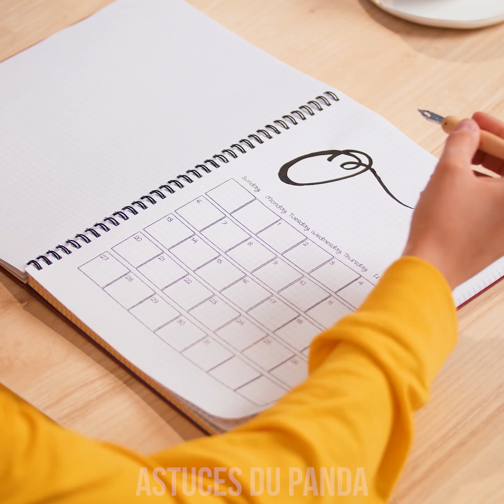L'ART C'EST AMUSANT #2|| 9 astuces de peinture et de dessin DIY par Astuces du Panda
Vous cherchez des façons créatives de concevoir des étuis de téléphone ou des peintures accrocheuses? ! Vous êtes juste à temps pour la classe! Découvrez un tas de techniques de peinture cool et intéressantes en utilisant des fils, crayons, peintures en aérosol et de nombreux autres astuces de dessin! Il n’est jamais trop tard pour devenir artiste !

00:04 Image à rayures élégante
01:22 Peinture abstraite goutte à goutte
02:41 Montagnes de papier mises au rebut
03:50 Couverture de téléphone spatial
05:33 Dessin avec bougies étincelantes
07:22 Peinture de fil
08:52 Art de l’arbre conscient
09:35 Art abstrait avec des fils
10:33 Gratter l’art du crayon